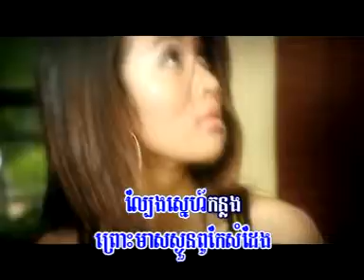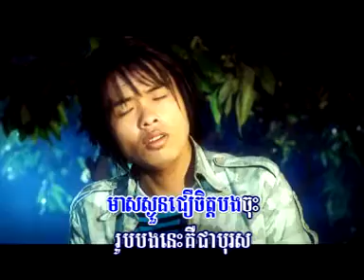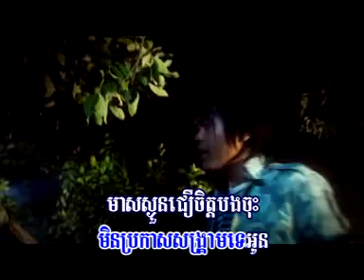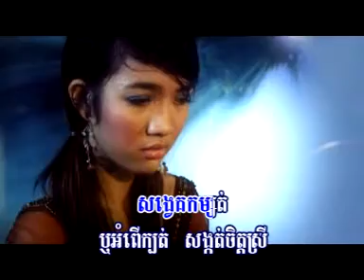7.Chomreun - min twer song krem te oun (rock - production vol.101)